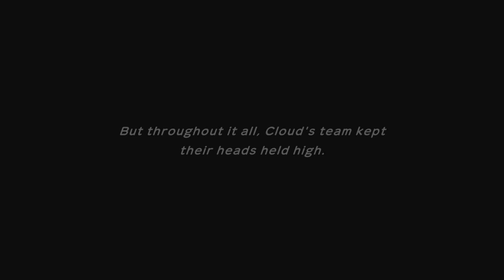Pokemon Mystery Dungeon Rescue Team DX Part 13: On The Run